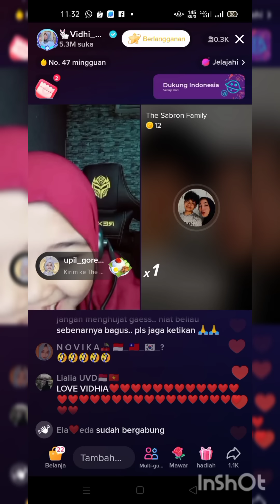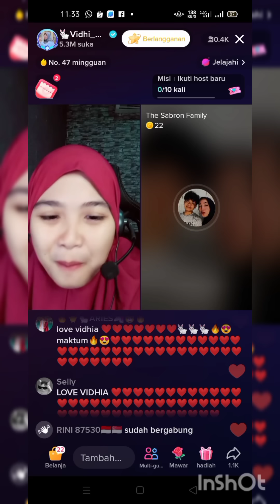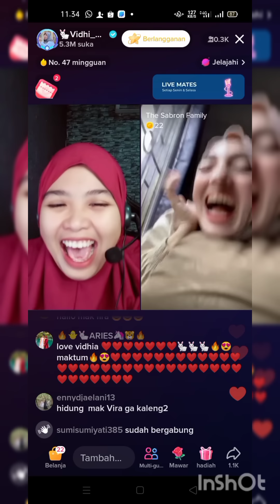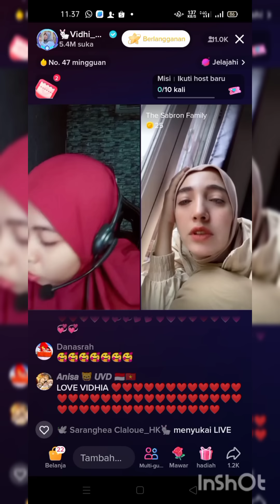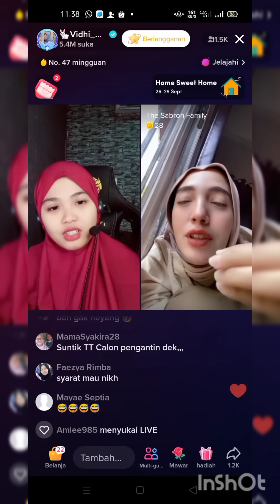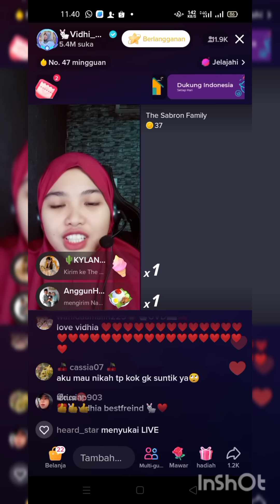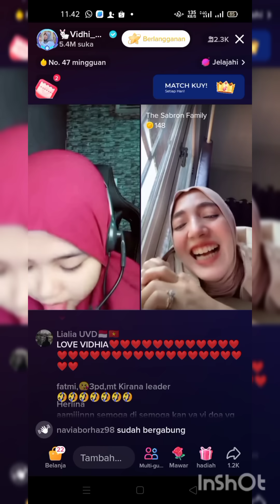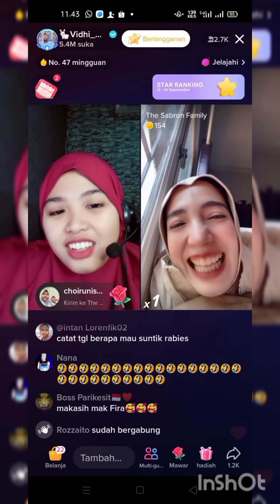bareng Mak fira! vidhia mau menikah???!!!😂😂😂